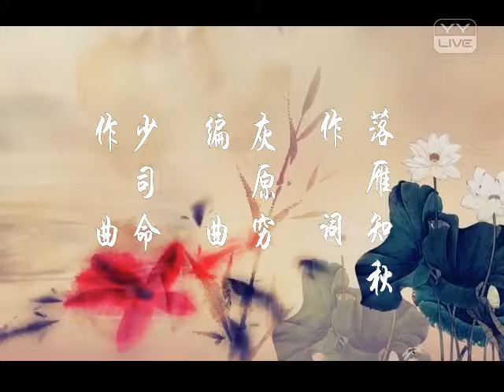YY 神曲 柳羽娜 - 宿命（Artists Singing・Dancing・Instrument Playing・Talent Shows).mp4